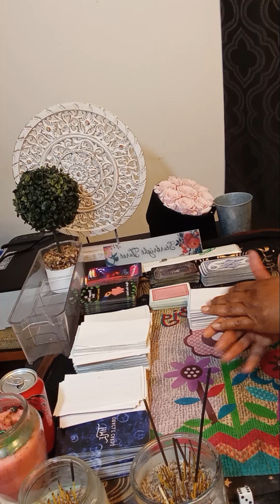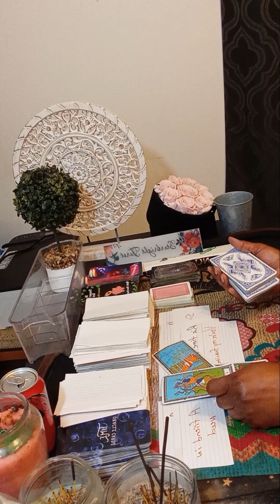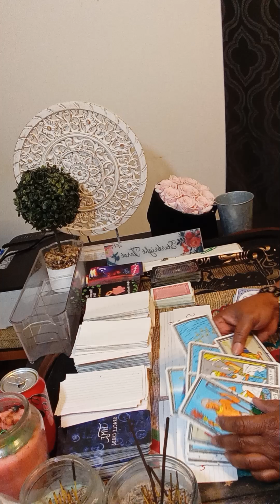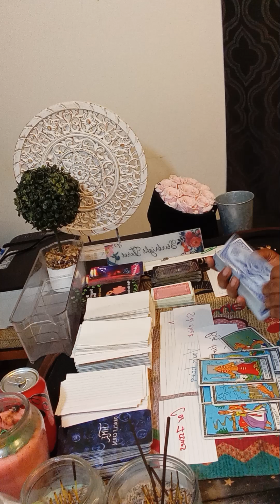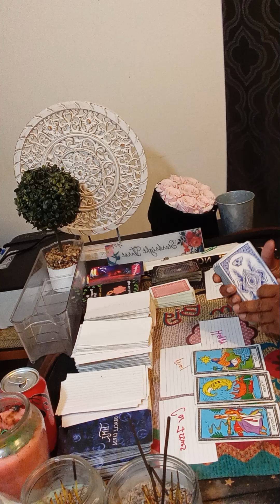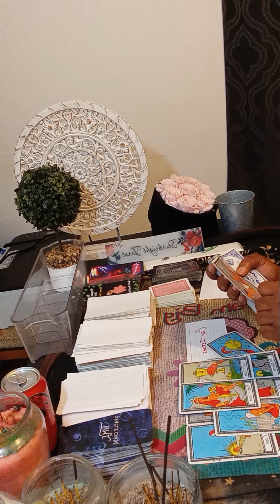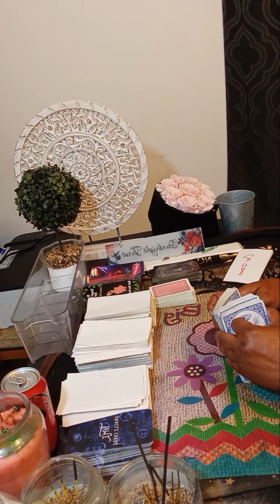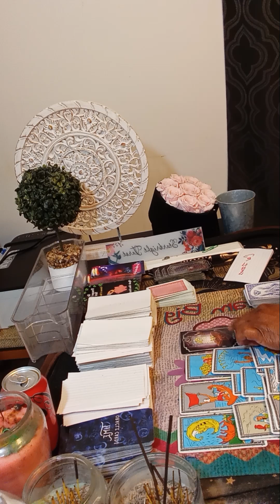cancer CANCER You're about to be very very happy,They're choosing you,car issues and new soulmate!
Or

cancer tarot
starbright tarot tiktok girlfriend
starbright tarot
tarot cancer
cancer horoscope
cancer October tarot 2024
cancer tarot reading today
cancer love

cancer tarot today 2024
cancer reading
ا
ا.
cancer tarot today new love
tarot reading cancer
tarot
cancer
karmic
cancer reading tarot
cancer love October 2024
cancer singles
cancer love tarot October 2024
cancer tarot reading today new
ا.
collective reading
starbright
Starbrighttarot
single cancer
cancer reading
tarot cancer horoscope
cancer love tarot October
reading cancer october 2024
cancer tarot 2024
cancer October 2024 tarot reading
 October cancer 2024
cancer horoscope
cancer reading today
cancer tarot
October 31 2024
October 31
all signs reading
cancer October 2024 love
cancer ascendan
cancer horoscope October 2024
cancer
tarot cancer